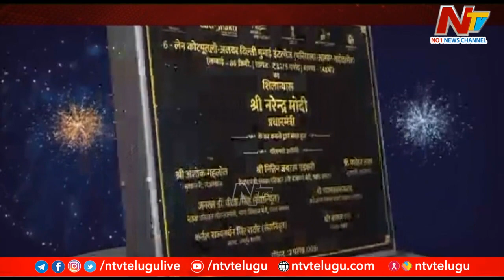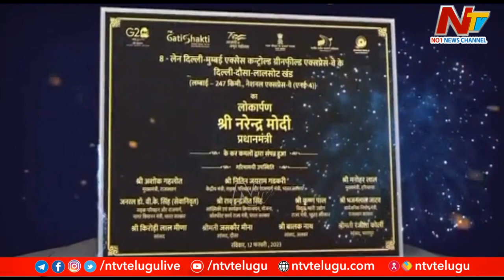PM Modi Inaugurates First Stretch of Delhi-Mumbai Expressway l NTV